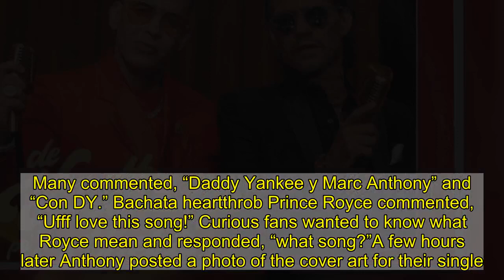Marc Anthony and Daddy Yankee are making history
December 10, 2020 BY Jovita Trujillo Two of the most iconic Latin singers have teamed up under everyone’s noses to create what is sure to be a spicy track. The king of reggaeton,  Daddy Yankee  and the king of salsa,  Marc Anthony  are releasing a new single tomorrow! The name of track is, “de Vuelta pa la Vuelta.” The singers kept it all a secret until Wednesday, December 9th when they started hinting on social media that they were together. Anthony posted a photo Wednesday morning of his and Yankee’s tattooed arms and captioned the post, “Esto es pa’ la historia… 👑👑”   Anthony didn’t tag Yankee, but his fans knew exactly who the arm belonged to. Many commented, “Daddy Yankee y Marc Anthony” and “Con DY.” Bachata heartthrob Prince Royce commented, “Ufff love this song!” Curious fans wanted to know what Royce mean and responded, “what song?”A few hours later Anthony posted a photo of the cover art for their single. The men both looked suave holding old school mics in matching suits and sunglasses. Yankee looked red hot in a red suit with matching eyewear while Anthony rocked an all black fit with matching sunnies. Anthony wrote in the caption they have admiration and respect for each other and promised the song was going to be fire. He captioned the pic, “Admiración y respeto es lo que hay, ❤️🙏🏼 DeVueltaPaLaVuelta. Dímelo @daddyyankee lo que viene es 🔥”Yankee posted the same album art and gave details of its release in the caption. The song is dropping tomorrow Thursday December 10th at 8PM EST. Yankee captioned the pic, “DE VUELTA PA’ LA VUELTA mañana Jueves 8pm [EST] . Rumba de Callejón pa’ prender las fiestas! 🎄DeVueltaPaLaVuelta 🔥🔥🔥👑👑”